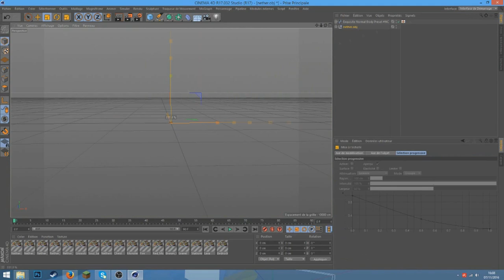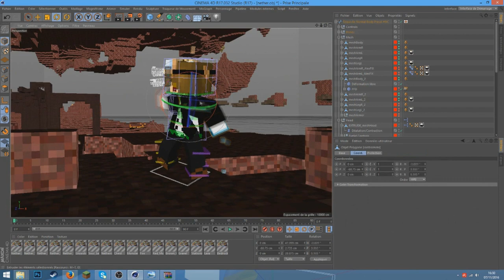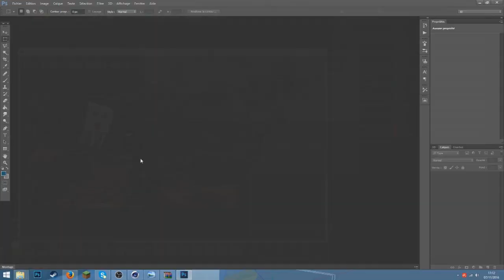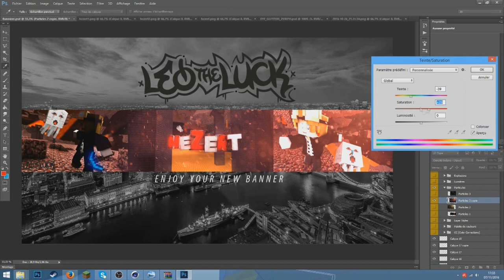Minecraft Banner Speedart - Hezert [10]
▬▬▬▬▬▬▬▬▬▬▬ஜ۩۞۩ஜ▬▬▬▬▬▬▬▬▬▬▬▬▬
▶️                                    ⬇️ Description ⬇️
▬▬▬▬▬▬▬▬▬▬▬ஜ۩۞۩ஜ▬▬▬▬▬▬▬▬▬▬▬▬▬

▶️ Hello les gens c'est Leotheluck j'espère que vous vous portez bien aujourd'hui on se retrouve pour un nouveau Speed Art sur la Banniere de Hezert, si cette vidéo vous a plu n'hésitez pas a lâcher votre meilleur pouce bleu :).

▬▬▬▬▬▬▬▬▬▬▬ஜ۩۞۩ஜ▬▬▬▬▬▬▬▬▬▬▬▬▬
▶️                                    Me Contacter
▬▬▬▬▬▬▬▬▬▬▬ஜ۩۞۩ஜ▬▬▬▬▬▬▬▬▬▬▬▬▬

▶️  Skype: leotheluck.shop

▬▬▬▬▬▬▬▬▬▬▬ஜ۩۞۩ஜ▬▬▬▬▬▬▬▬▬▬▬▬▬
▶️                                  Me faire un don ♥️
▬▬▬▬▬▬▬▬▬▬▬ஜ۩۞۩ஜ▬▬▬▬▬▬▬▬▬▬▬▬▬

▬▬▬▬▬▬▬▬▬▬▬ஜ۩۞۩ஜ▬▬▬▬▬▬▬▬▬▬▬▬▬
▶️                         Fichiers Complémentaires
▬▬▬▬▬▬▬▬▬▬▬ஜ۩۞۩ஜ▬▬▬▬▬▬▬▬▬▬▬▬▬

rien c:

▬▬▬▬▬▬▬▬▬▬▬ஜ۩۞۩ஜ▬▬▬▬▬▬▬▬▬▬▬▬▬
▶️                         Informations sur la vidéo
▬▬▬▬▬▬▬▬▬▬▬ஜ۩۞۩ஜ▬▬▬▬▬▬▬▬▬▬▬▬▬

▶️ Musiques:
⚫️ Musique de fond: To myself
⚫️ Musique d'intro: Kehlani - Gangsta (Vincent Flip)
⚫️ Musique d'outro: Medasin - Daydream (feat. Joba)

▶️ Mon Setup:
⚫️ Tour: Alienware x51
⚫️ Ecran: Asus Mx239h
⚫️ Souris: Razer ouroboros
⚫️ Clavier: Logitech OrionSpark G910
⚫️ Micro: Blue Yeti
⚫️ Perche: R0de PSA1
⚫️ Casque: Steelseries Siberia Elite

▬▬▬▬▬▬▬▬▬▬▬ஜ۩۞۩ஜ▬▬▬▬▬▬▬▬▬▬▬▬▬
▶️                                        Mes tarifs
▬▬▬▬▬▬▬▬▬▬▬ஜ۩۞۩ஜ▬▬▬▬▬▬▬▬▬▬▬▬▬

▶️ Voici la liste de mes tarifs:
⚫️ Logo : 2,99€
⚫️ Miniature : 3,99€
⚫️ Rendu : 1,49€
⚫️ Cours de Graphisme (1h) : 4,99€

▬▬▬▬▬▬▬▬▬▬▬ஜ۩۞۩ஜ▬▬▬▬▬▬▬▬▬▬▬▬▬
▶️                                    Mes Tutoriels
▬▬▬▬▬▬▬▬▬▬▬ஜ۩۞۩ஜ▬▬▬▬▬▬▬▬▬▬▬▬▬

▬▬▬▬▬▬▬▬▬▬▬ஜ۩۞۩ஜ▬▬▬▬▬▬▬▬▬▬▬▬▬

▬▬▬▬▬▬▬▬▬▬▬ஜ۩۞۩ஜ▬▬▬▬▬▬▬▬▬▬▬▬▬
▶️                            Fin de la Description ♥️
▬▬▬▬▬▬▬▬▬▬▬ஜ۩۞۩ஜ▬▬▬▬▬▬▬▬▬▬▬▬▬